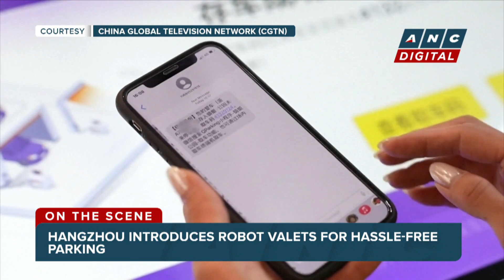Asian Games host Hangzhou introduces robot valets for hassle-free parking | ANC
On The Scene: Hangzhou, the host city of the ongoing Asian Games, is implementing innovative solutions to alleviate parking challenges in urban areas. One such idea is a pilot parking lot with autonomous valet robots. This auto-guided parking lot in east China's Zhejiang Province can accommodate over 400 cars, significantly more than a conventional parking lot of the same size.